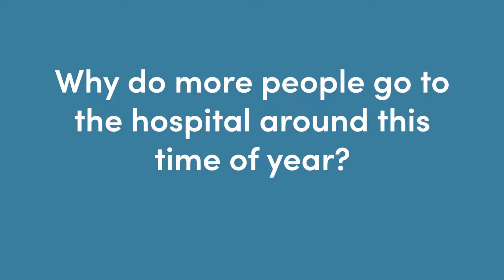Pitfalls of Fourth of July Barbecues for Heart Failure Patients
The Fourth of July is a popular time for neighborhood barbecues and picnics in the park with family and friends, where plates of ribs, hot dogs and buttery salted corn are typically served up but the holiday also brings an increased risk for those with heart failure. Luckily for people living with HF, there are steps they can take to better manage their condition and reduce their risk of hospitalization and cardiovascular death. Joining us now is Dr. Michael Wilensky, MD.